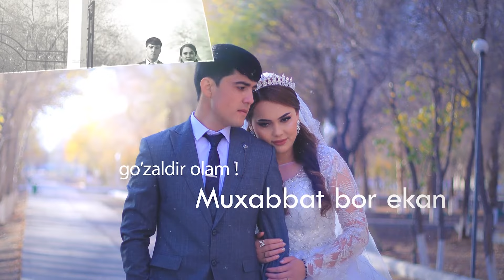Моя красивая 😍 Unitilmas daqiqalarni biz bilan muhrlang📸